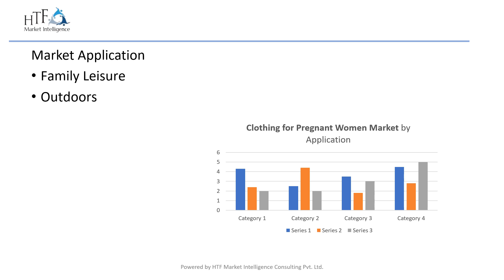Clothing for Pregnant Women Market is Booming Worldwide |Amoralia, ASOS Maternity, Amery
HTF Market Intelligence released a new research report of 163 pages on title 'Clothing for Pregnant Women - Global and China Top Players Market Share and Ranking 2023'  with detailed analysis, forecast and strategies.